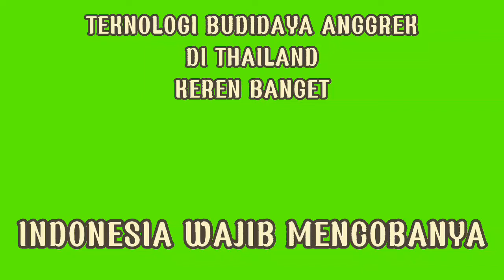Budidaya Anggrek di Luar Negeri | Pantesan Pertanianya Maju dan Sejahtera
Diluar negeri tepatnya di negara Thailand merupakan negara dengan pertanianya yang berkembang pesat, berbagai penelitian dan cara-cara terbaru bercocok tanam di Thailand mereka coba dan terbukti berhasil. Di Indonesia, hewan peliharaan dan tanaman buah yang bagus selalu identik dengan nama Bangkok yaitu ibu kota negara thailand, saat ini Thailand terus melebarkan bidang pertanianya untuk terus berkembang dengan merambah ke jenis tanaman hias, salah satunya tanaman hias anggrek. Video ini menampilkan cara budidaya tanaman hias anggrek di Thailand dari mulai penelitianya, penyemaian, penanaman, perawatan, panen, pasca panen hingga pengemasan untuk pengiriman penjualan.

Sumber video: youtube / noal farm